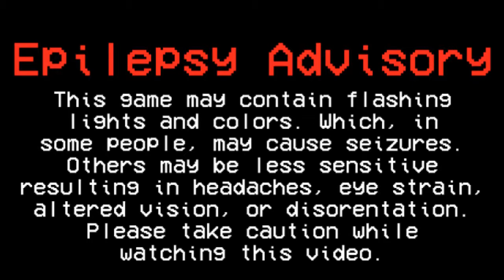Visual Pinball: Q*Bert's Quest, 737,250 Points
Visual Pinball recreation of Gottlieb's Q*Bert's Quest, released in 1983. Created by VPinball user bord.

I love this table, it's very unique. I really love how it gives you a chance to save your ball, though the flipper layout takes a bit to get used to, but I think I did pretty well for my first play.

My content is content that is for a General Audience. Per FTC rules and regulations, content for a General Audience complies with COPPA.